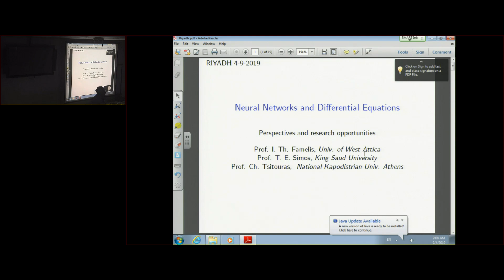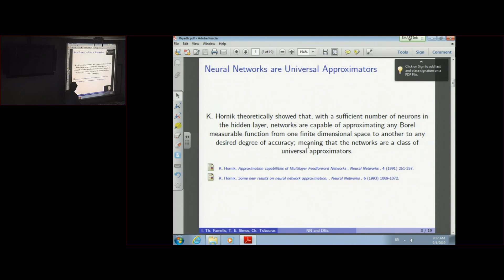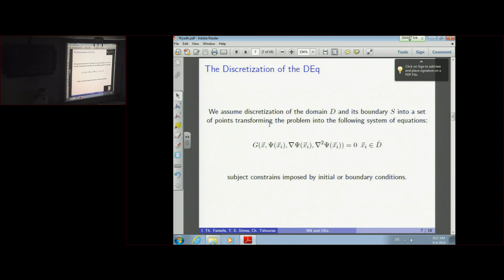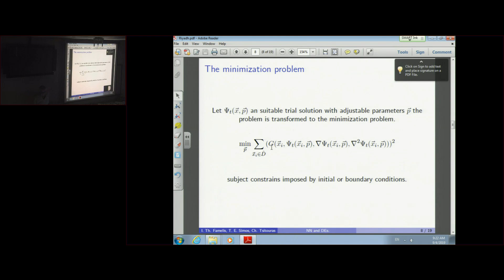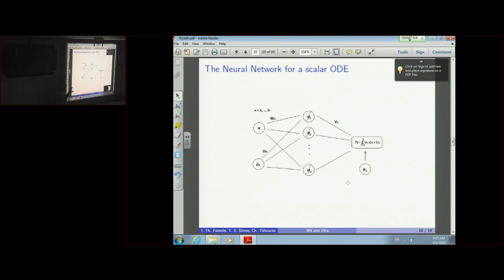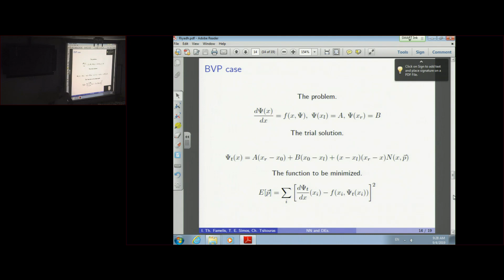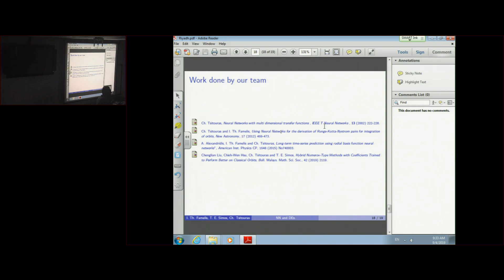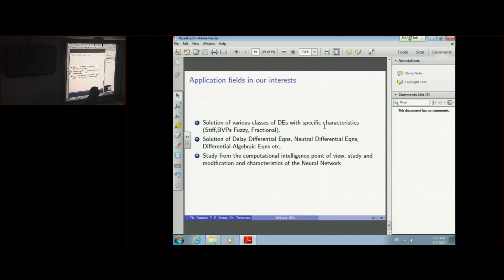ندوة الجمعية السعودية للعلوم الرياضية 05 01 1441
تنظم الجمعية السعودية للعلوم الرياضية ندوة رياضية تشتمل على محاضرة رياضية بعنوان:
Neural Networks and Differential Equations. Perspectives and research opportunities.

يلقيها :
Professor  Charlampos Tsitouras
National Kapodistrian University of Athens